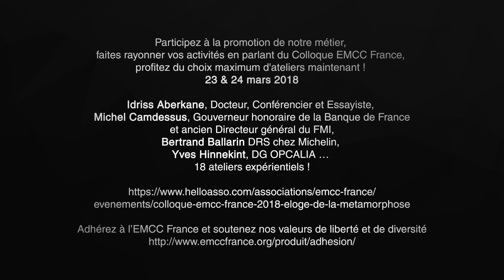François Souweine - Académie du Coaching - Colloque EMCC 2018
François Souweine a accompagné toutes les mutations des métiers de l'accompagnement professionnel depuis le début des année 90. Il nous partage ce qu'il a pu observer dans les entreprises et les organisations, ce qui a fait qu'il a eu envie de s'engager dans l'accolmpagnement des dirigeants,d es Comités de Direction et dans la formation des futurs coachs professionnels.

S'inscrire au colloque

Enfin, sa contribution au colloque 2018, à travers un atelier, "Accompagner la personne en mutation vers une nouvelle humanité par la pleine conscience" sera majeure

Interview consuite par Philippe Thorel et Alain Charlier en janvier 2018